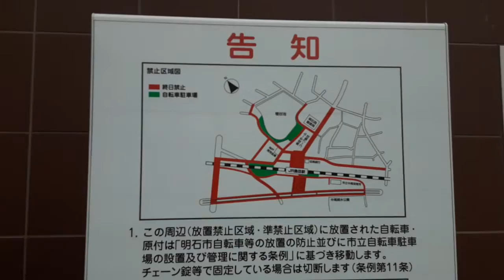2020年7月23日